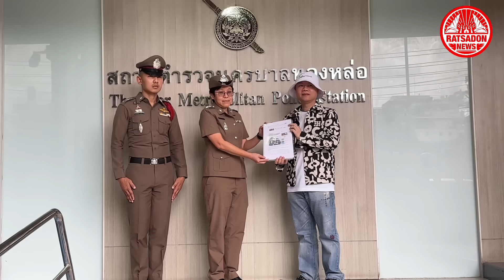“หนุ่ม กรรชัย” ฟ้องแม่เชื่อมจิต คดีหมิ่นประมาท เรียกค่าเสียหาย 30 ล้าน สน.ทองหล่อ